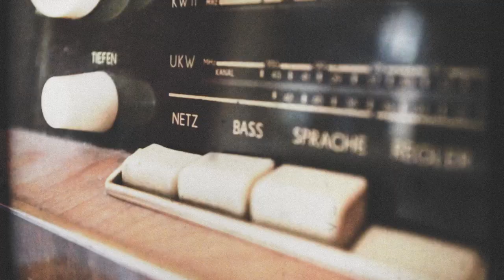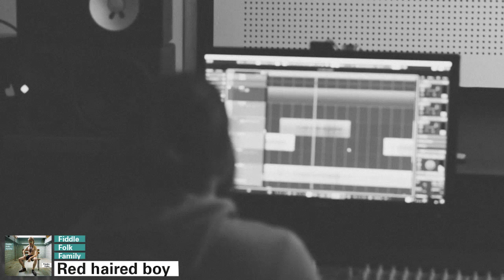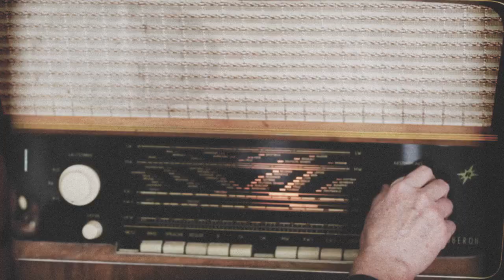Fiddle Folk Family - Freaky folks - Album Teaser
Teaser of our forthcoming album "Freaky Folks"
Available on our webpage, on our concerts or your favorite streaming provider from 15th April 2023